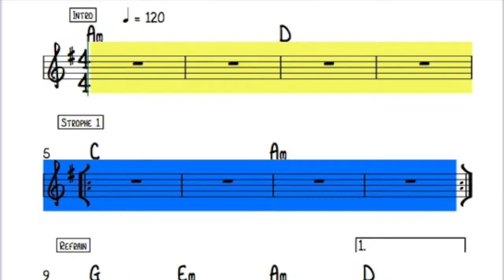GrooveLab: Montessori Gitarren Material © Andreas Kopfmann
GrooveLab ist ein von der Städtischen Musikschule Lahr entwickeltes Konzept für den Gruppenunterricht im Popularbereich.

In den Fächern E-Gitarre und E-Bass werden die Schülerinnen und Schüler dabei in Gleitzeit unterrichtet. Jeweils von 14 bis 18 Uhr stehen Lehrkräfte bereit, von 18 bis 19 Uhr finden Bandprojekte statt. Angelehnt an die Montessori-Pädagogik lernen sie gemeinsam und einzeln mit verschiedenen Materialien und IPads unter Anleitung der Lehrkräfte. Dabei geben die Lehrkräfte den Schülerinnen und Schülern Übeimpulse und sie lernen viel voneinander. Die Lernziele und die Fortschritte werden wöchentlich dokumentiert.

Ziel ist eine breitangelegte musikalische Ausbildung im Popularbereich. Neben den Haupfächern Gitarre oder Bass werden auch erste Schritte auf dem Schlagzeug und am Keyboard vermittelt. Außerdem werden die Schülerinnen und Schüler ermutigt, beim gemeinsamen Musizieren sich auch gesanglich einzubrigen. Das vorhandene Material, die Umgebung laden die Kinder und Jugendlichen zum Musikmachen ein.